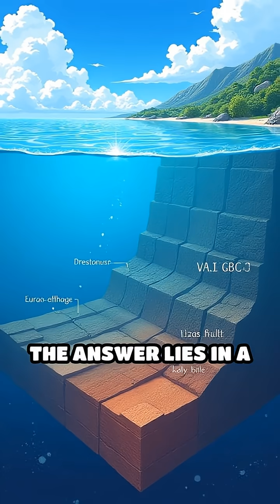Why Deep Sea Creatures Grow So Enormous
Uncover the secrets behind colossal deep-sea giants! Get ready to explore the science of gigantism and the mysteries lurking in the abyss.